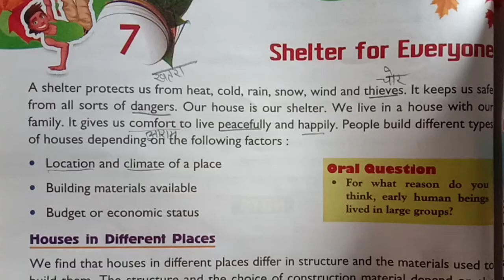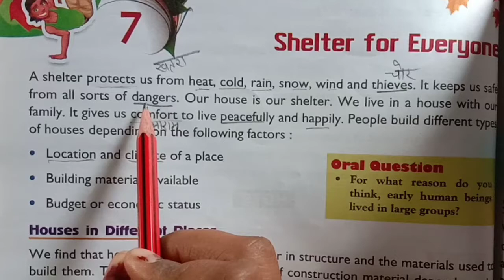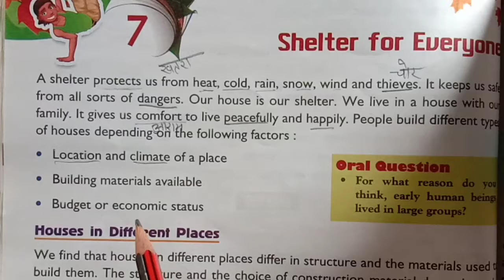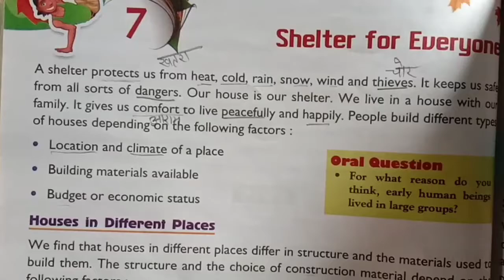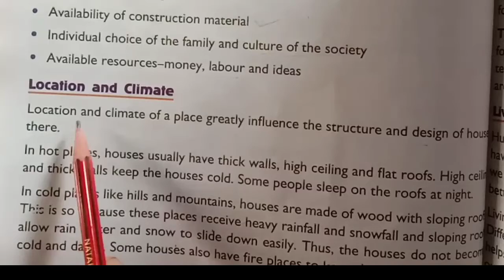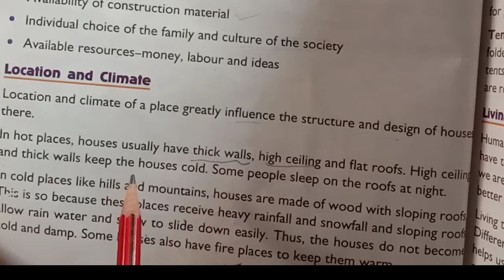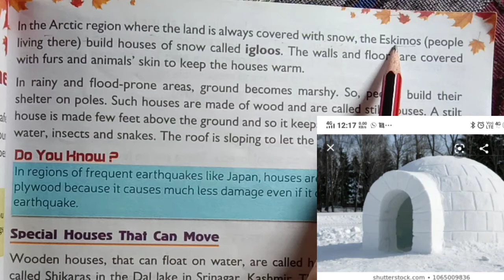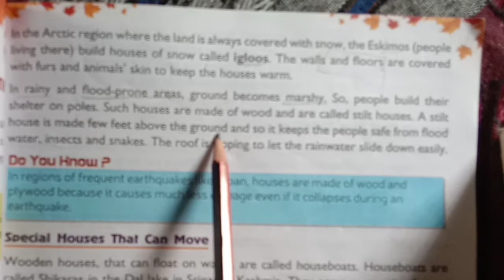class-5 evs lesson-7 (shelter for everyone) part-1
sachet convent class 5 EVs lesson-7 shelter for everyone different types of house